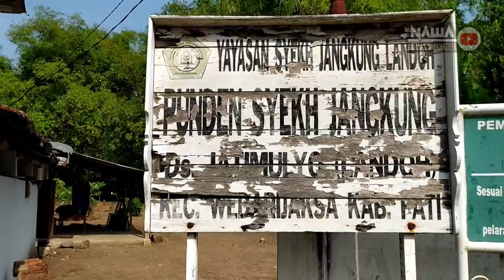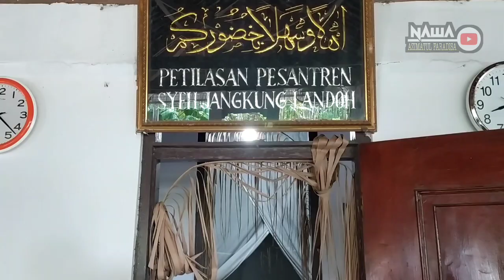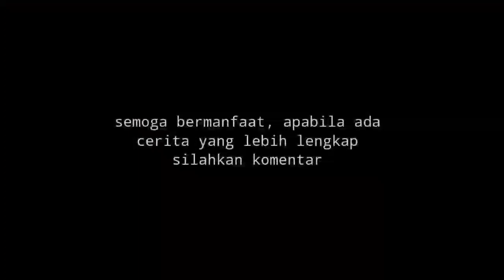PETILASAN SARIDIN (SYEKH JANGKUNG) || DK.LANDOH JATIMULYO WEDARIJAKSA PATI JAWA TENGAH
SARIDIN DI DUKUH LANDOH
DESA JATIMULYO WEDARIJAKSA
Kalau bicara tentang kisah SARIDIN tak akan pernah bosan dan selalu ada rasa penasaran "siapakah dan gimana sosok waliyullah Pati yang sangat terkenal dengan kecerdikan , kedalaman ilmunya dan linuwehnya ..??

Lebih penasaran lagi ketika di dukuh Landoh desa Jatimulyo Wedarijaksa ada petilasan yang katanya dulu adalah perguruan/pondok
yang sampai sekarang masih banyak tanda tanya .
Dari cerita rakyat , dulunya Saridin sepulang dari ayah angkatnya yaitu Ki Ageng Kiringan dengan membawa kerbau yang di berikan oleh ayah angkatnya dan dituntunnya menuju desa Jepat ,Margotuhu , Guyangan dan menetap di desa Landoh .
Di desa itu ia mendirikan sebuah perguruan dan mendidik beberapa santri . Petilasannya dapat di jumpai sampai sekarang yaitu tempat yang berukuran 7x 9 M dan dibangun pada tahun 1983 M.

Asal-Usul Dusun Landoh dan Desa Jatimulyo
Sebelumnya, dusun landoh itu belum ada sebelum Saridin datang ke wilayah ini. Dusun landoh dulunya merupakan alas belantara yang pekat. Setelah datangnya Saridin, barulah dusun ini mulai tertata. Kata landoh berasal dari cuplikan kisah Saridin yang suka pada buah kelapa. Asalnya legen itukan semisal pondohe kelopo, berawal dari situlah dusun ini dinamakan dusun landoh.

Nama desa Jatimulyo muncul setelah meninggalnya Syech Jangkung (Saridin). Setelah meninggalnya Syech Jangkung aktivitas belajar mengajar di Perguruan diteruskan oleh para santri (murid). Pada saat itu, para santri sedang berembuk  untuk memilih nama apa yang baik untuk desa ini. Dilihat-lihat tiang (soko) di Perguruan tersebut terbuat dari kayu jati murni. Maka, suatu saat nanti kalau ada rejone (ramainya) zaman di kasih nama Jatimulyo.

Ini adalah cerita rakyat yang masih perlu di gali
keabsahannya